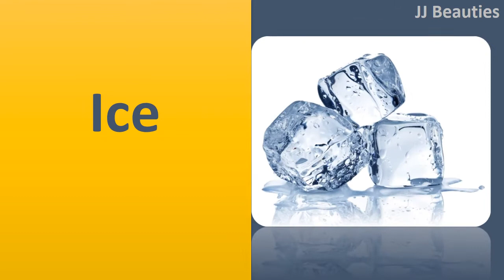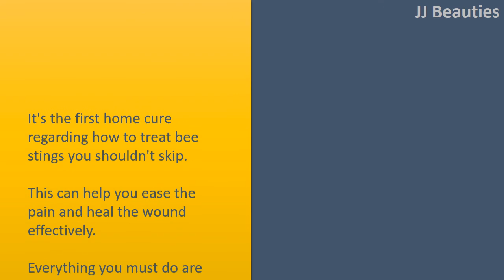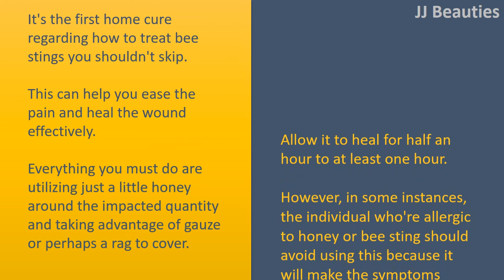how to get rid of bees with Baking Soda and Vinegar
How to get rid of Bees.

Baking Soda and Vinegar.
A paste produced from Baking Soda, sufficient vinegar and water is discovered to be effective solution regarding how to treat bee stings naturally since it can neutralize the acidity of bee stings.
Everything you want to do are utilizing the solution around the wound for half an hour.
To easily make in your own home because vinegar and Baking Soda can be found in every kitchen.

Ice.
Applying ice around the wound may be the effective solution regarding how to treat bee stings naturally because ice will help you numb the pain and slow the bloodstream flow towards the affected area.
Consequently, ice will ease swelling brought on by bee stings.

Crushed Garlic.
Using crushed Garlic to deal with bee stings is quite common.
You need to crush a couple of Garlic clove to accept juice.
Use the juice around the wound and canopy having a rag or moist towel.
Allow the wound heal not less than twenty minutes.

Honey.
It's the first home cure regarding how to treat bee stings you shouldn't skip.
This can help you ease the pain and heal the wound effectively.
Everything you must do are utilizing just a little honey around the impacted quantity and taking advantage of gauze or perhaps a rag to cover. Allow it to heal for half an hour to at least one hour.
However, in some instances, the individual who're allergic to honey or bee sting should avoid using this because it will make the symptoms worse or result in more severe complications, problems.